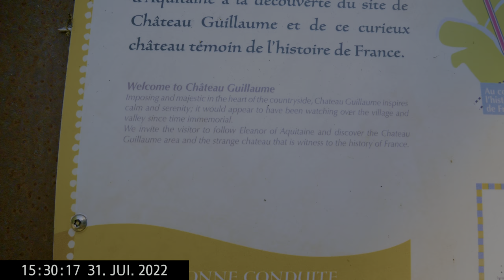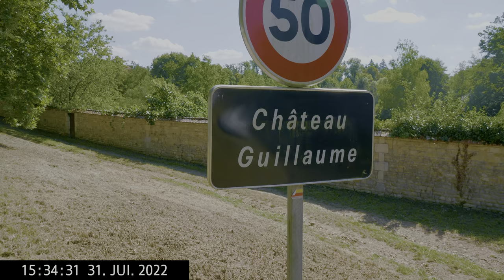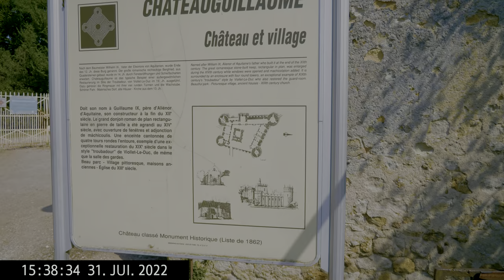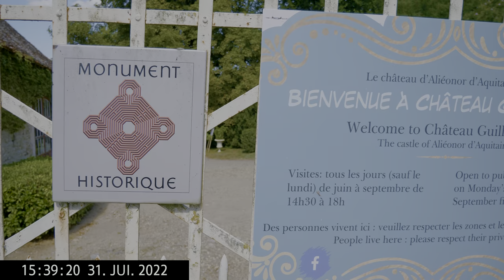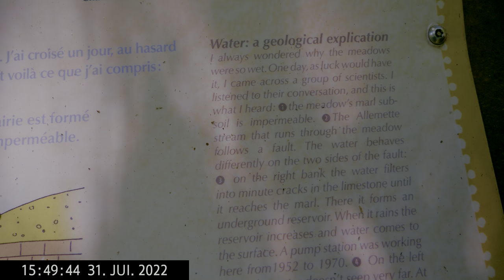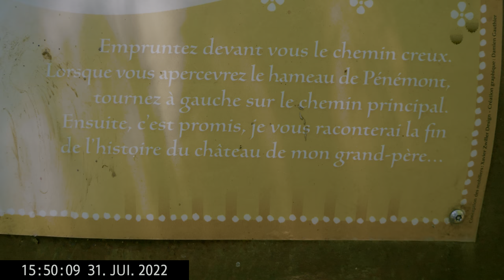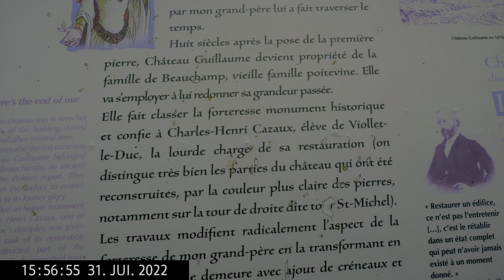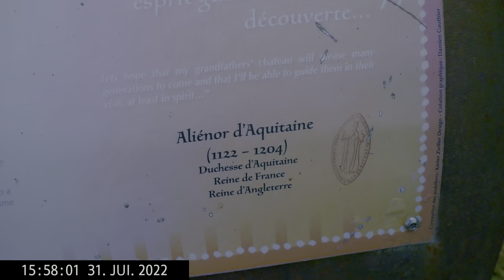[4K HDR] Walking around Château Guillaume, Indre, FRANCE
English/Français
Imposing and majestic in its green setting, Château Guillaume inspires calm and serenity, it seems to have always watched over its village and the valley. The castle was founded by Guillaume X, count of Poitou and duke of Aquitaine, father of Aliénor who would have been born in these places. The 11th century Romanesque keep was enlarged in the 13th century. The castle, dismantled under Richelieu, was remodeled in the 19th century by a disciple of Viollet-le-Duc. Note the harmonious and preserved buildings of the hamlet which adjoins the castle and in particular the houses, with the external staircases, which surround the small Romanesque church. Inhabited and fully furnished castle. A development program for the entire hamlet is underway. A 1.7 km discovery trail allows you to continue exploring the site.

Imposant et majestueux dans son écrin de verdure, Château Guillaume inspire calme et sérénité, il semble veiller sur son village et sur la vallée depuis toujours. Le château a été fondé par Guillaume X, comte du Poitou et duc d’Aquitaine, père d’Aliénor qui serait née en ces lieux. Le donjon roman du XIe siècle a été agrandi au XIIIe siècle. Le château, démantelé sous Richelieu, a été remanié au XIXe par un disciple de Viollet-le-Duc. A noter le bâti harmonieux et préservé du hameau qui jouxte le château et en particulier les maisons, aux escaliers extérieurs, qui entourent la petite église romane.
Un sentier de découverte de 1,7 km permet de poursuivre la découverte du lieu.